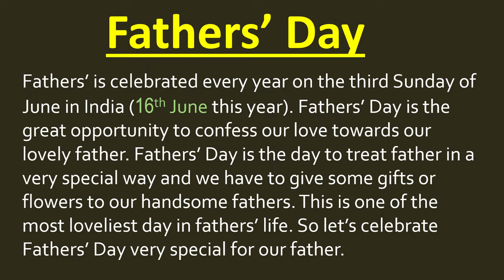Father's Day Date In 2024 | When Is Father's Day In 2024 | Father Day Kab Hai 2024 Date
2024 me father day kab he
when is father day 2024
father day date 2024
father day date
father day 2024